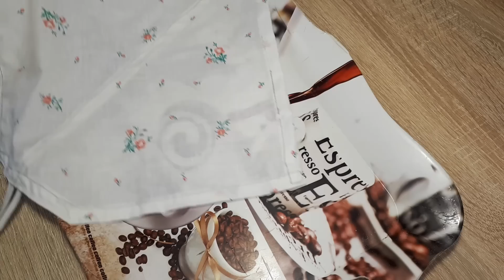БЕЛЯШИ" ВОСТОРГ" НЕЖНЕЙШЕЕ ТЕСТО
НЕ БУДУ ГОВОРИТ ЗА ВСЕХ-СКАЖУ ЗА СЕБЯ-КОГДА Я ПРОХОЖУ ЛОТКИ В КОТОРЫХ ТОРГУЮТ ЖАРЕНЫМИ ПИРОЖКАМИ-У МЕНЯ ПРОСТО ТЕЧЕТ СЛЮНА..
2 Ч.Л. САХАРА
1 Ч.Л. СОЛИ
50 МЛ. РАСТ. МАСЛА
400 ГР. МУКИ2 Ч.Л. СУХИХ ДРОЖЖЕЙ
НАЧИНКА===
250 ГР. ФАРША
2 ЛУКОВИЦЫ
СОЛЬ,СПЕЦИИ И ЛЮБАЯ ЗЕЛЕНЬ ПО ВКУСУ
200 МЛ. КЕФИРА ИЛИ ВОДЫ
РАСТИТЕЛЬНОЕ МАСЛО ДЛЯ ЖАРКИ БЕЛЯШЕЙ
ПРИЯТНОГО